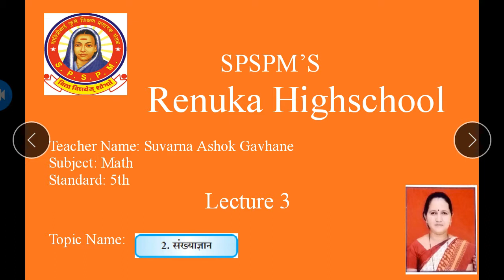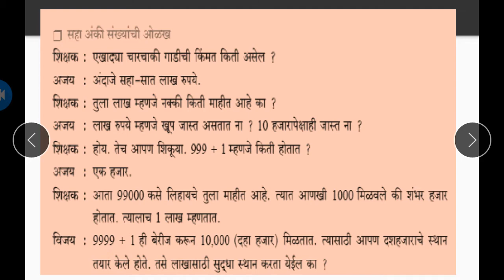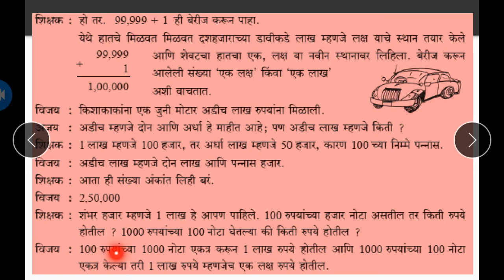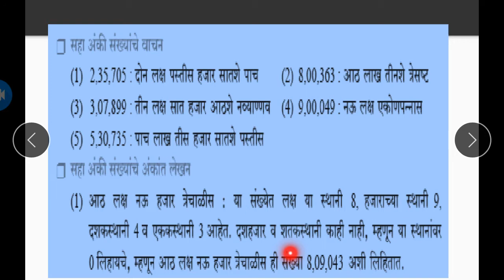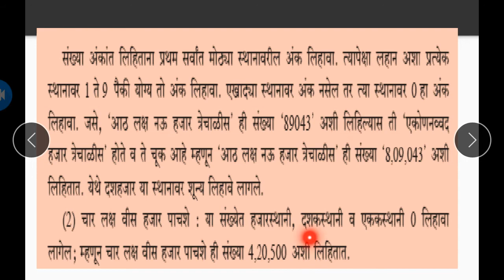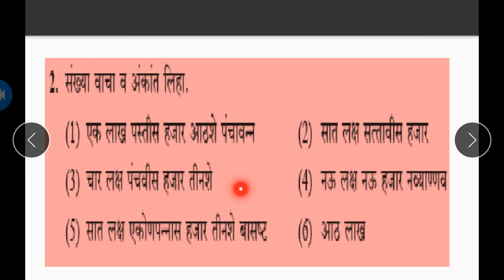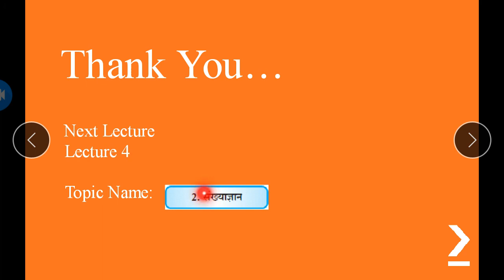Renuka Highschool Class 5 Maths Chap 2 Lecture 3 Gavhane S A